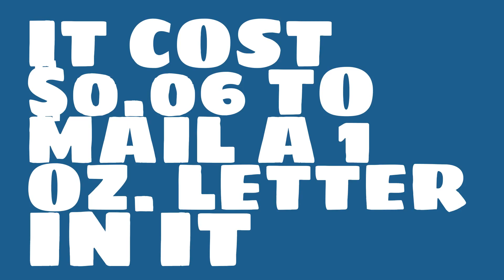How much did it cost to mail a postcard in 1869?